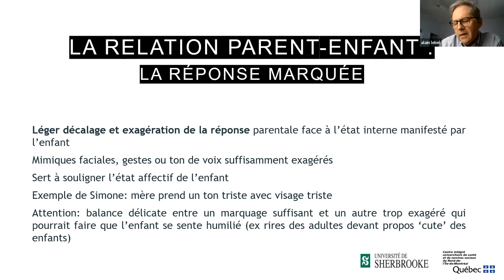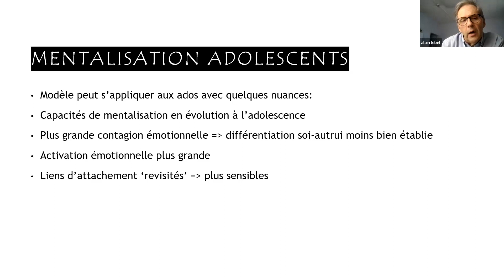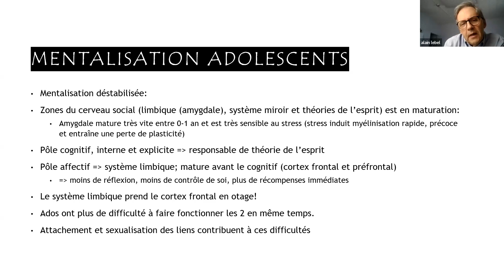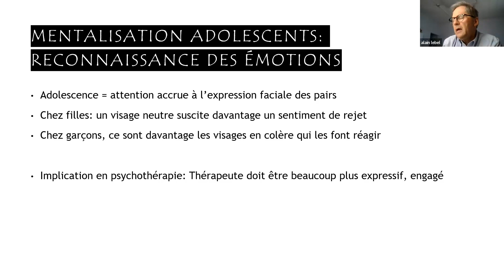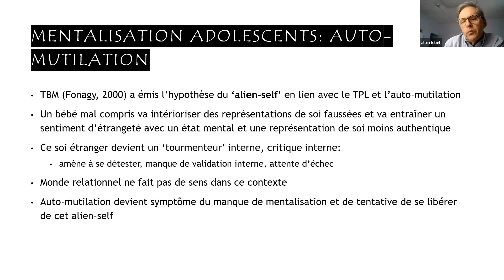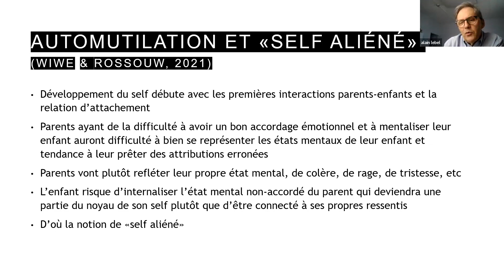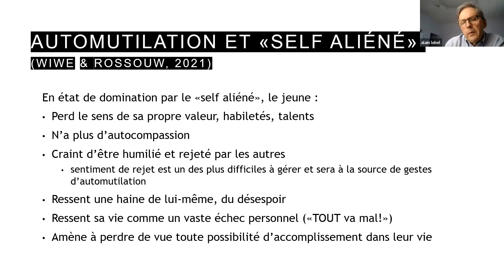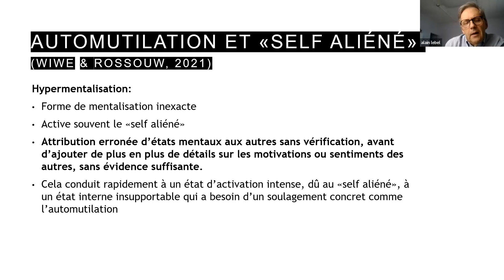Traitement basé sur la mentalisation chez l'adolescent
Présentation par Dr Alain Lebel, psychiatre, à l'occasion du séminaire de psychothérapie du Centre de Psychothérapie du CIUSSS du Nord de l'île de Montréal.

Pour en apprendre plus sur le traitement basé sur la mentalisation, nous vous recommandons la lecture du livre dont il est co-auteur:

Achim, J., Lebel, A. & Ensink, K. (2020). Mentaliser en contexte pédopsychiatrique: Interventions thérapeutiques. De Boeck Supérieur.